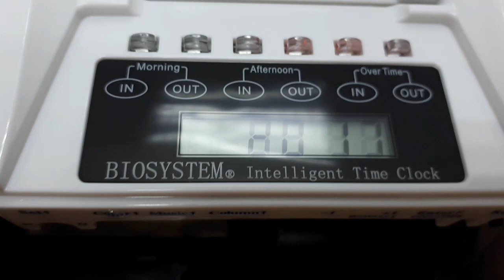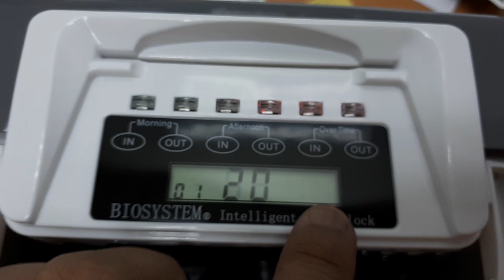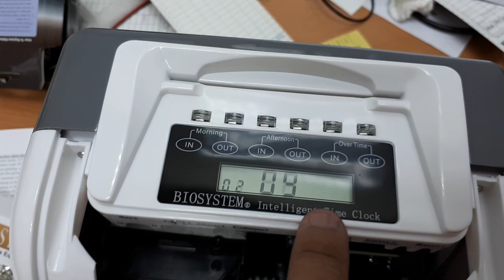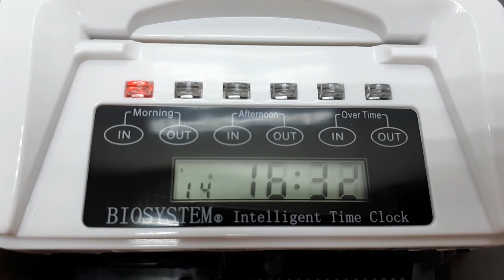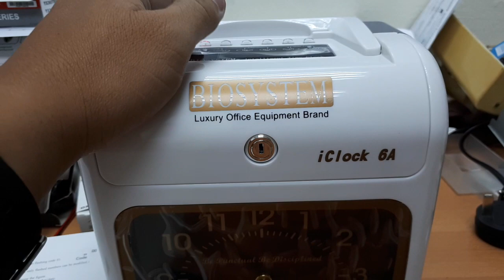Time Recorder Setting Time & Date | Biosystem i Clock 6A (Malay)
Time Recorder Setting Time & Date For Biosystem i Clock 6A
Cara set Punch Card Machine | Mesin Punch Card